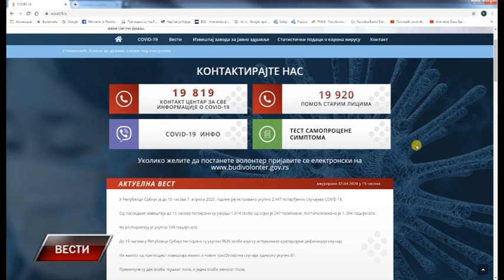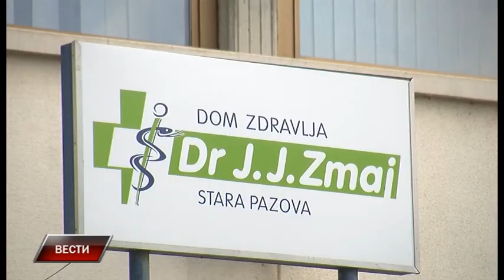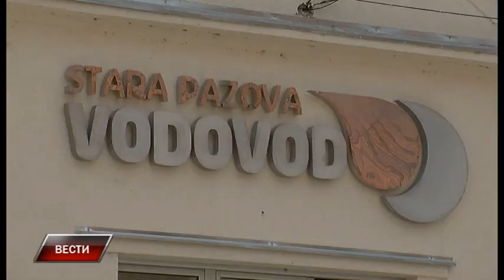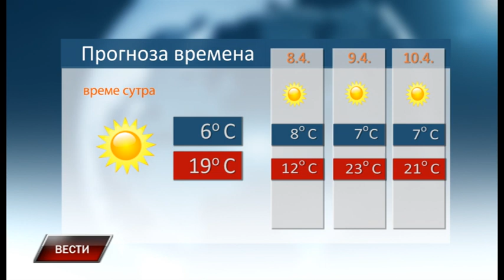Vesti 7 4 2020